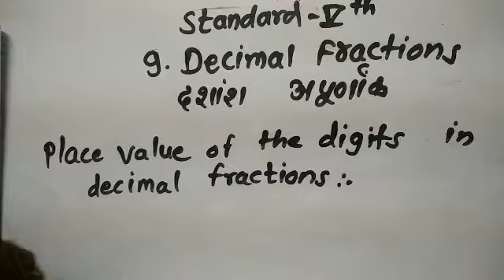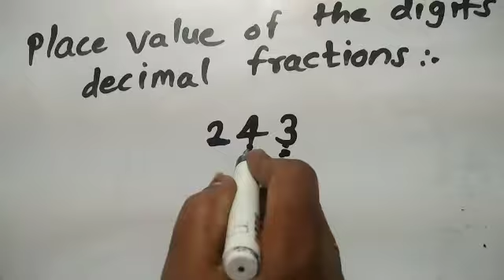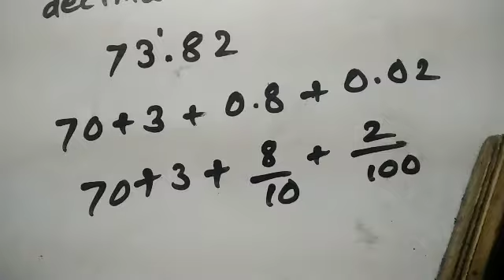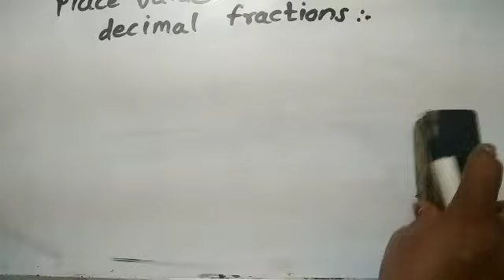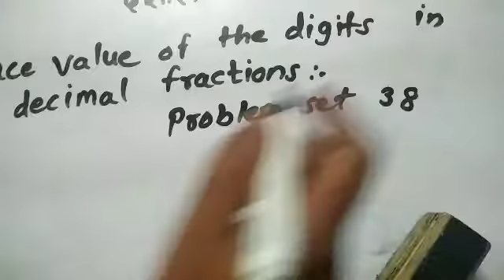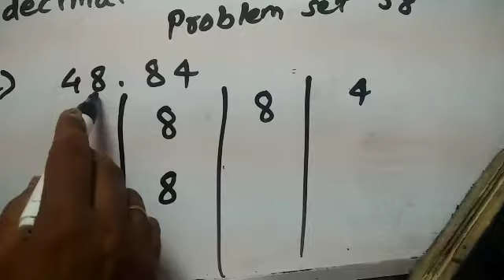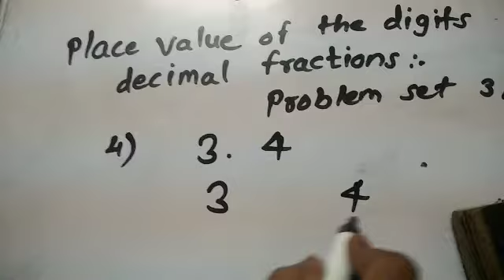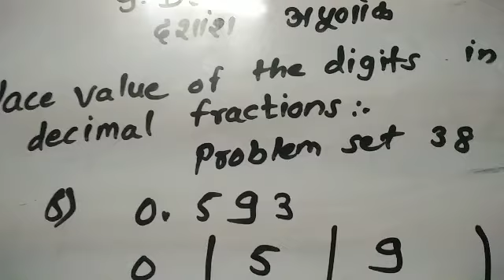Std 5 mathematics ( semi)